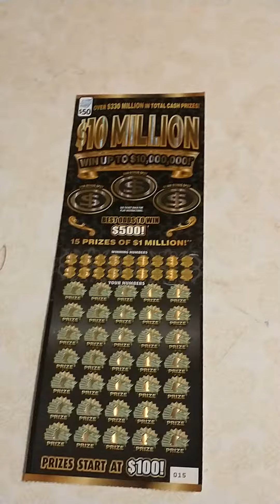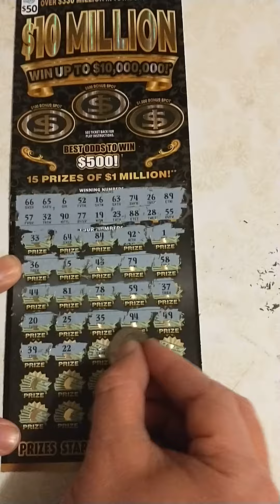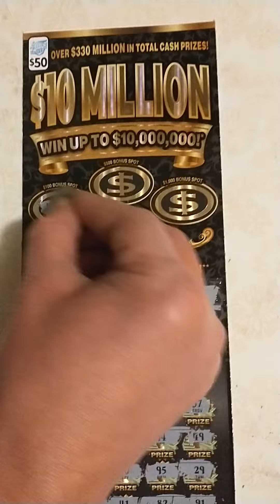$50 10 Million scratch off Illinois Lottery